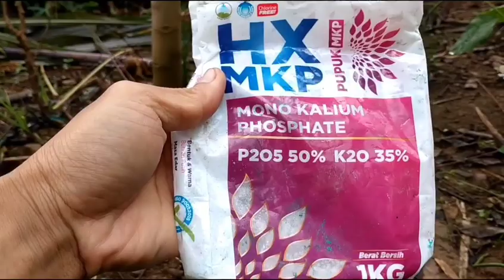Patek pada cabe rawit, akan sembuh dengan fungisida yang tepat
assalamualaikum, pada video ini tentang aktifitas saya dikebun julika farm sedang mengaduk fungisida insektisida untuk penyemprotan cabe rawit kami pasca panen dan sekaligus untuk mengendalikan penyakit patek yang menyerang hampir semua petani didaerah kami